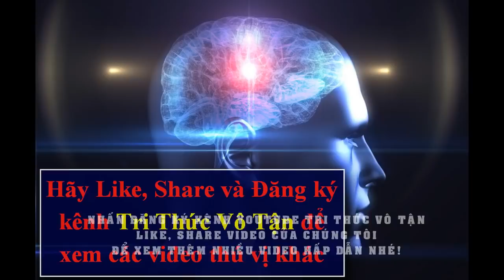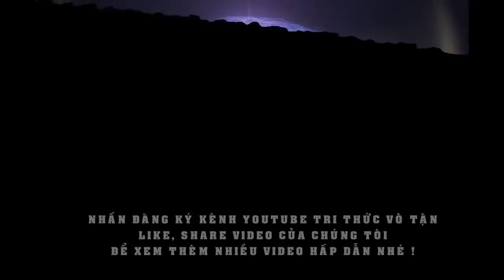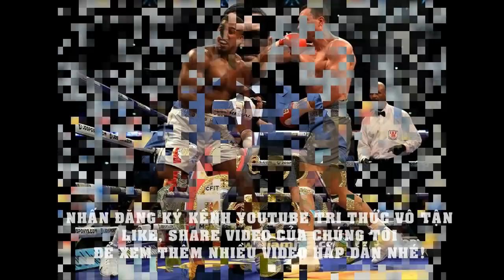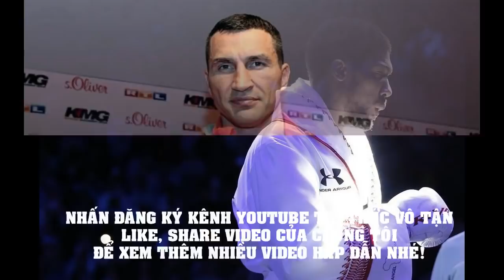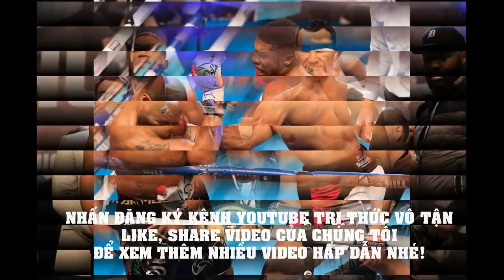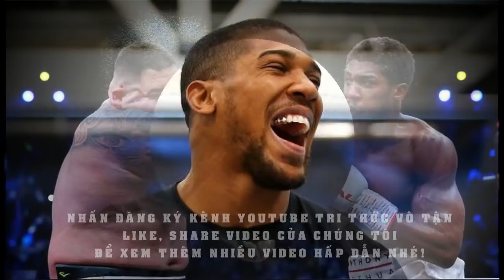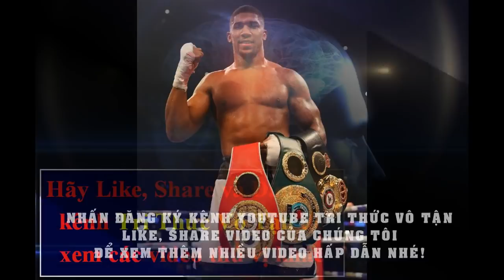Anthony Joshua Nhận Đề Nghị KHỔNG LỒ Cho Trận Thống Nhất Đai Với Wilder Hoặc Fury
Anthony Joshua Nhận Đề Nghị KHỔNG LỒ Cho Trận Thống Nhất Đai Với Deontay Wilder Hoặc Fury
Nguồn Vo Thuat.vn
Anthony Joshua được sự hậu thuẫn rất lớn từ đối tác cho trận siêu đại chiến với người thắng trong màn tái đấu giữa Tyson Fury và Deontay Wilder.
Chiến thắng trước Andy Ruiz tại Diriyah Arena hồi tháng 12 năm ngoái giúp Anthony Joshua đòi lại 4 đai vô địch hạng nặng. Hiện tại, tay đấm người Anh chỉ còn thiếu mỗi đai WBC đang nắm giữ bởi Deontay Wilder.
Trong chia sẻ trên Sky Sports, ông bầu Eddie Hearn cho hay Joshua đang nhắm tới trận thống nhất đai hạng nặng, với đối thủ là tay đấm giành chiến thắng ở màn tái đấu giữa Wilder và Tyson Fury, diễn ra vào ngày 22 tháng 2 tới đây.
“Chúng tôi phải nỗ lực và biến trận đấu trở thành hiện thực. Hiện tại, trận chiến mà Joshua muốn là người giành chiến thắng trong cuộc đấu giữa Wilder và Fury. Chúng tôi từng đàm phán trước đó, song cả hai đều từ chối khoản chia lợi nhuận 60-40. Giờ đây thì chúng tôi không còn lựa chọn nào khác ngoài việc gửi đề nghị là 50-50 bởi nếu không trận đại chiến sẽ không bao giờ xảy ra,” ông bầu của Joshua cho biết.
Bên cạnh đó, ông chủ của Matchroom Boxing cũng xác nhận bất kỳ trận đại chiến nào cũng có thể diễn ra ở Ả Rập Saudi, khi nơi này tổ chức thành công trận tái đấu của Joshua hồi năm ngoái.
“Chúng tôi đã nhận được một đề nghị siêu khổng lồ cho trận thư hùng nảy lửa tại Ả Rập Saudi. Chúng tôi có mối quan hệ với đối tác ở đó. Họ đã bỏ tiền ra để tổ chức trận đấu giữa Joshua và Ruiz. Mọi thứ họ hứa hẹn, họ đều thực hiện đầy đủ,” Hearn chia sẻ.